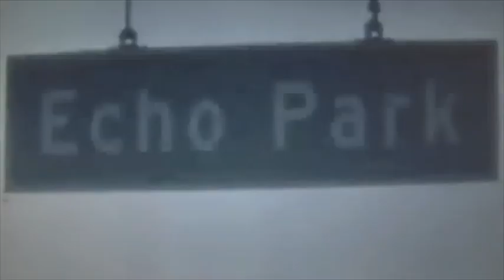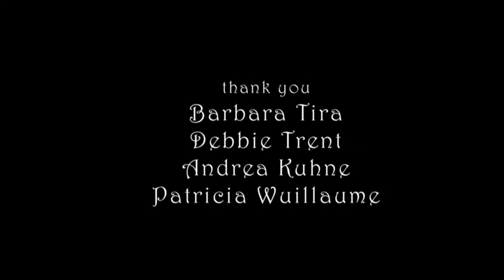iphones, ipod & I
Short story by Echo Park writer Lissy Jones, starring Lissy Jones, directed, edited and filmed by Carolin Reiter. Music in Echo Park TV opener courtesy by George Earth